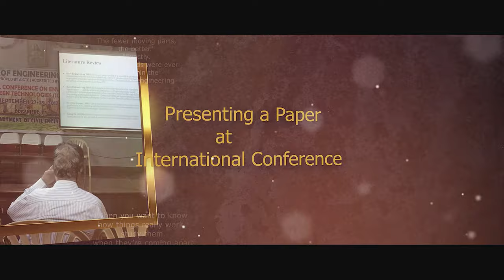Complete details about Civil Engineering | Colleges | Job Opportunities | Aravi Mechanizer Guidance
In this awareness  video Mrs. Ramya ,Head of the department - civil , sairam institution Shared her experience about civil department job opportunities , colleges details for 12 th standard students.
Awareness video series:
1.what is the procedure to apply MS in Germany | Fees Details | Cost of living | Aravi Mechanizer Guidance
2.what is the procedure to apply MS in France | Fees Details| Cost of living|Aravi Mechanizer Guidance
14. How to become an Musician by RKR Keshav from London college of music | Aravi Mechanizer Guidance